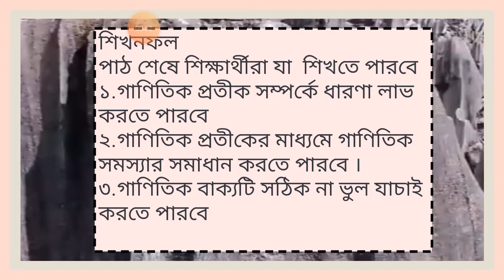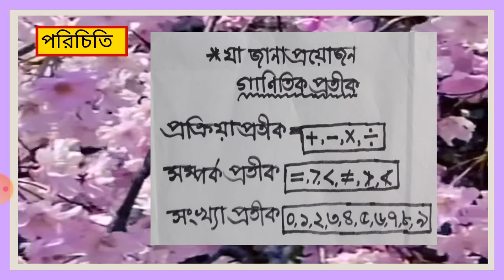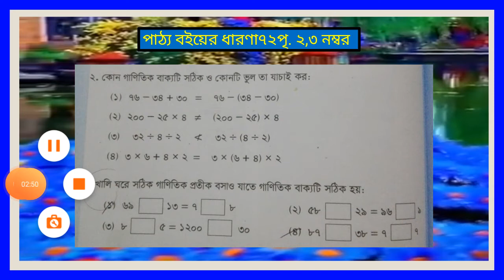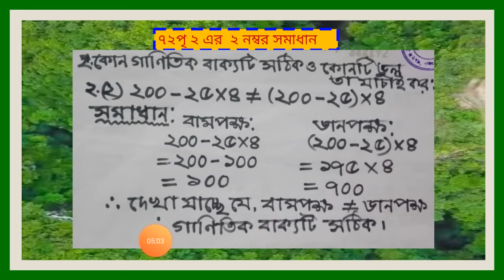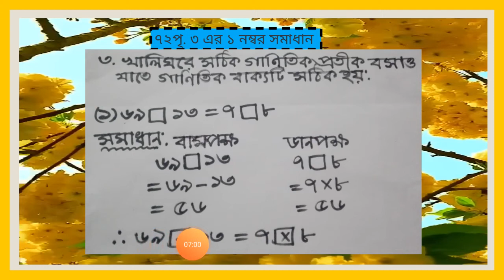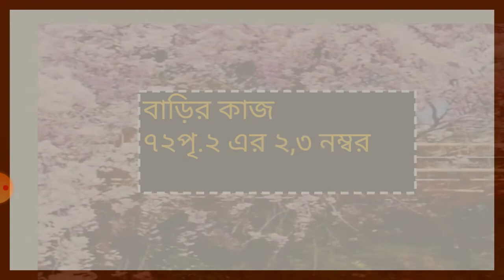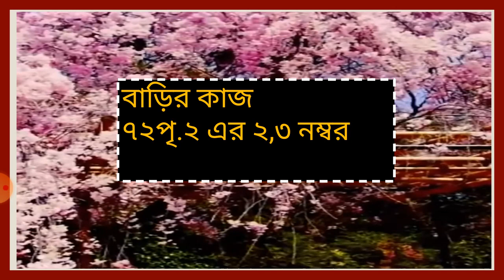Class:Four.Sub:Math.Chapter:6(72page 2,3 no)